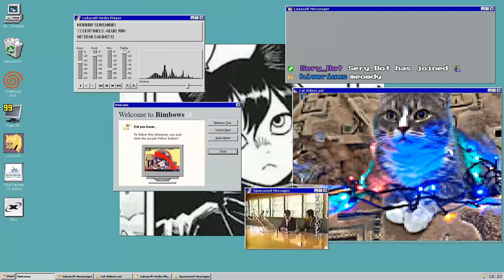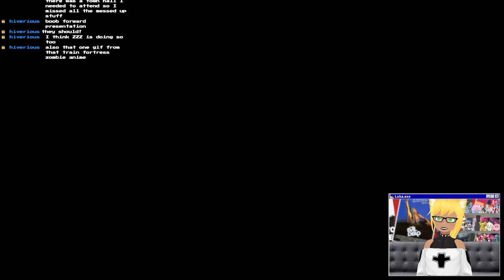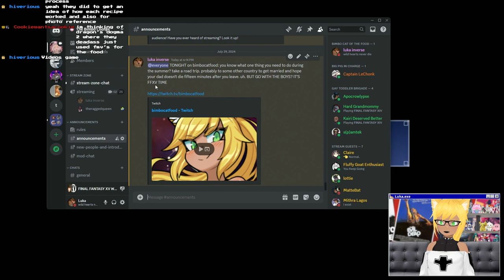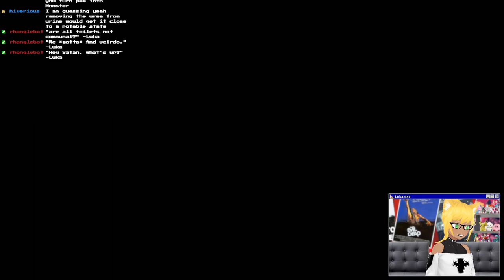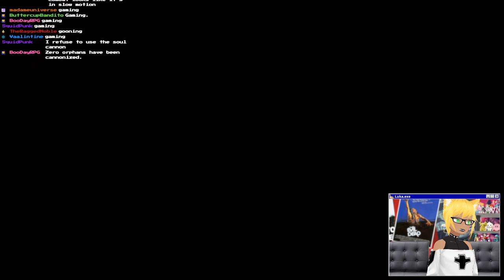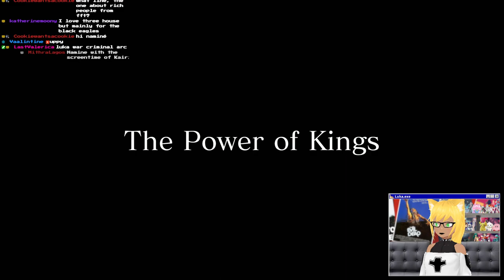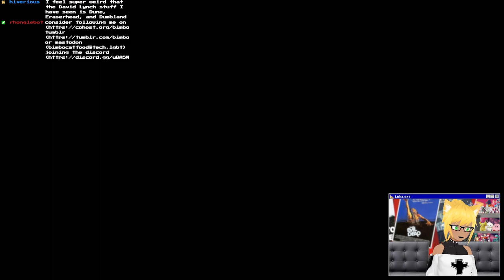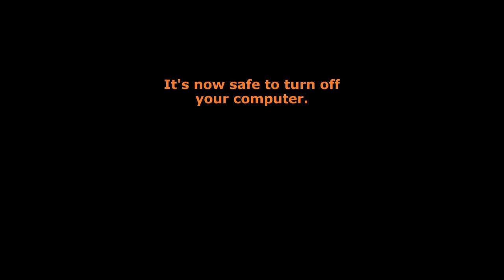summer road trip with the boys | FINAL FANTASY XV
This was originally streamed on July 29th, 2024!! You can watch these being recorded LIVE